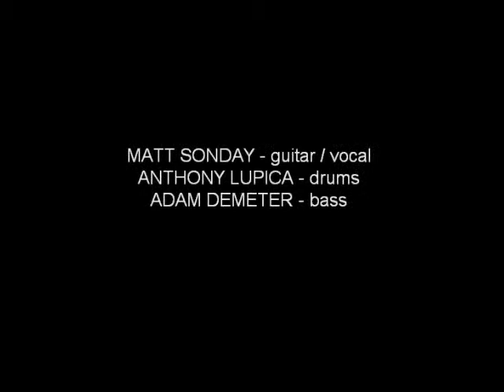When I Come Around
When I Come Around as performed by Pfabe's music rock school at The Local Tavern in Mentor, Ohio on May 17, 2014